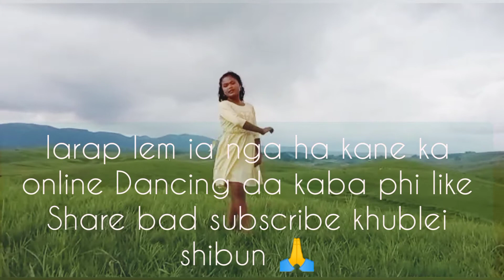Best Online Dancing Competition || ibankheinkor Pariong ¶¶ Mawlaisyiem ✓✓ Tang Maphi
To Cover this song Permission Was given by DJ wanshan & Kyntiewlin Mawphniang